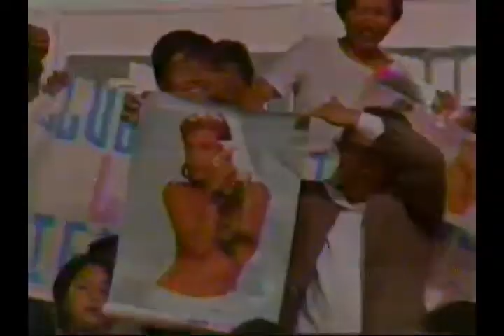Laura Flores - "Si yo pudiera detener el tiempo" y "Uno, dos, tres"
Laura Flores cantó "Si yo pudiera detener el tiempo" y "Uno, dos, tres" en el programa Siempre en Domingo, conducido por Raúl Velasco.